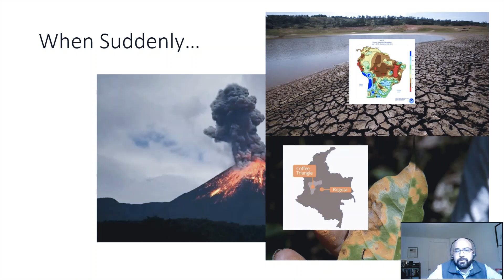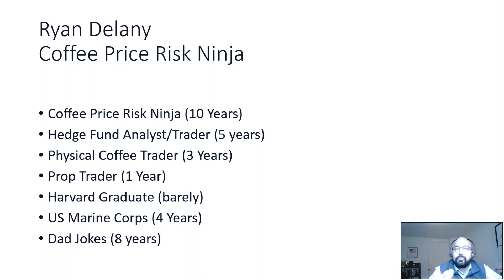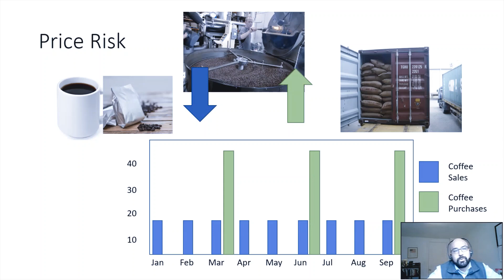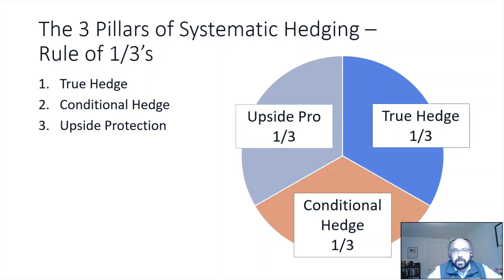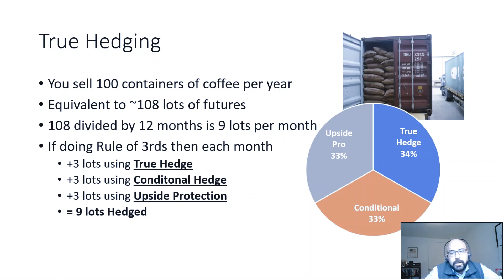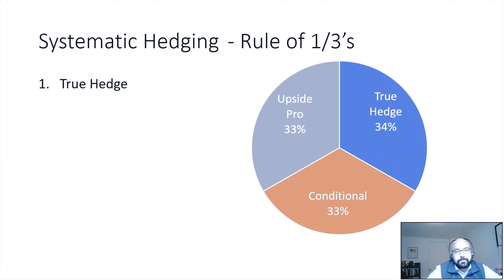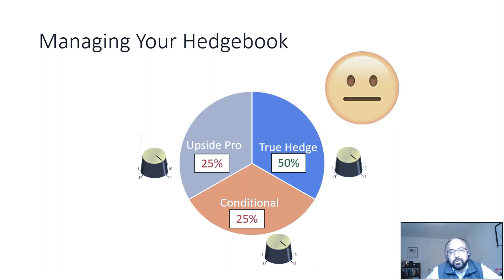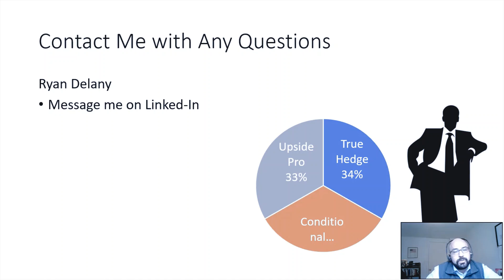Systematic Hedging - Hedge Coffee Like A Boss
This video is aimed at coffee roasters but applies to many businesses that sell a product that consumes a commodity. I describe a systematic approach to hedging.